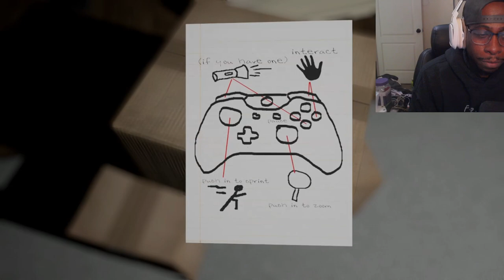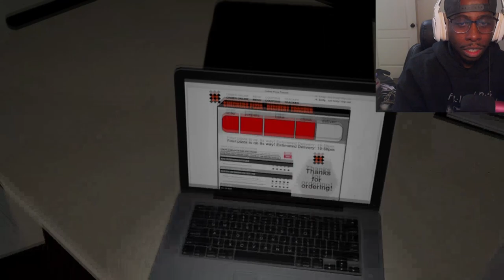THIS B*TCH MADE ME BITE MY TONGUE!! (Emily Wants to Play)